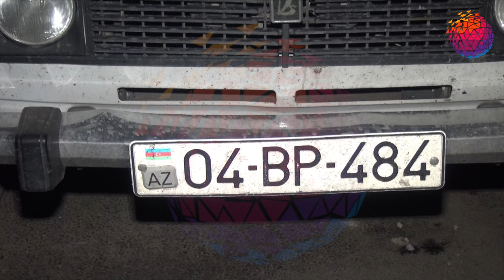Ağcabədidə oğurluq - 4 nəfər saxlanılıb